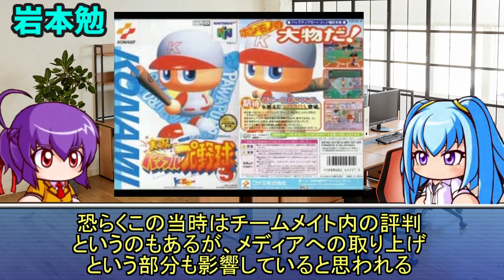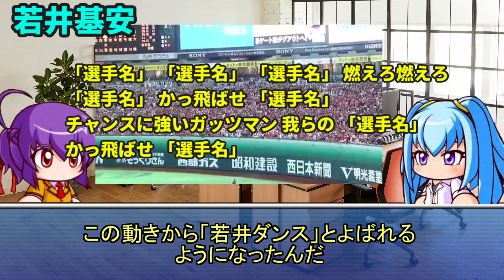【プロ野球解説】パワプロシリーズでムード〇をつけられたプロ野球選手を4人紹介 岩本、若井、中畑、フリオ